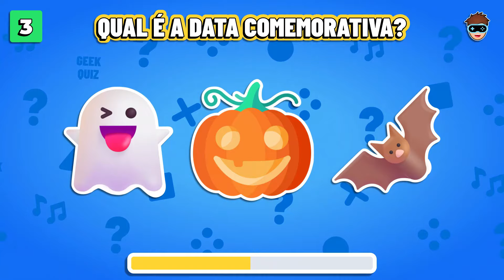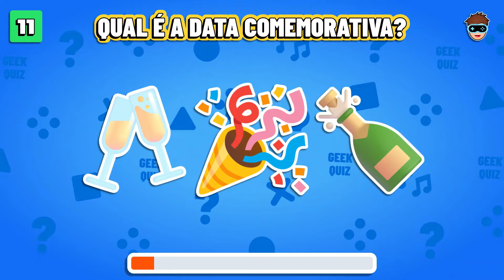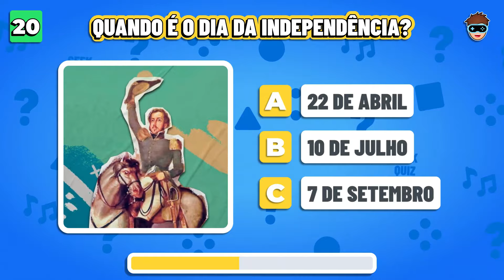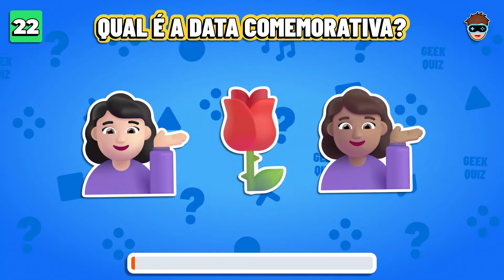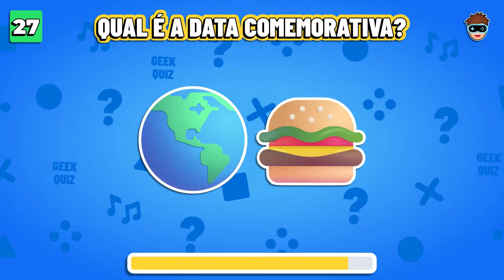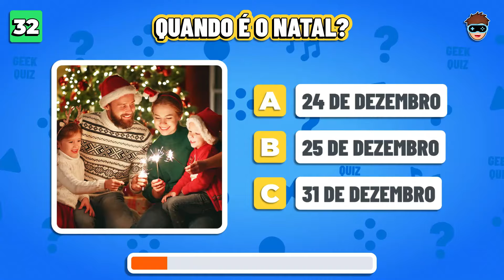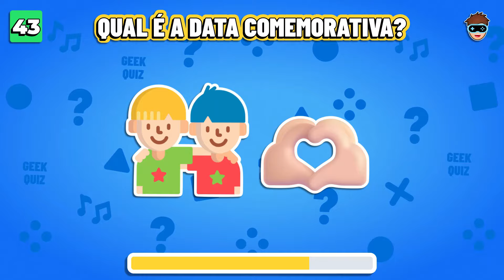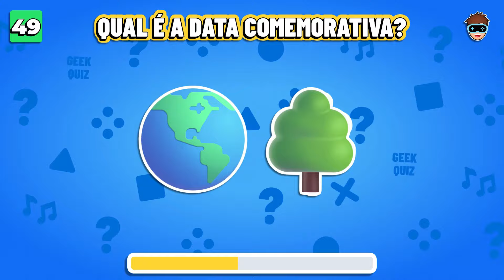Adivinhe as FESTAS DO ANO pelos EMOJIS 🎄🎅🏻 40 Datas Comemorativas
Neste desafio, você terá que adivinhar as festas do ano, datas comemorativas e feriados pelos emojis! Acha que consegue? 🤔

Teste os seus conhecimentos e veja se você conhece todas as celebrações do ano como Carnaval, Páscoa, Festa Junina, Natal, Reveillon e muito mais através de emojis! 😁

O Geek Quiz é um canal de quiz para testar o seu conhecimento com quizzes divertidos sobre diversos temas, como youtubers, filmes, músicas, desenhos, jogos e muito mais!